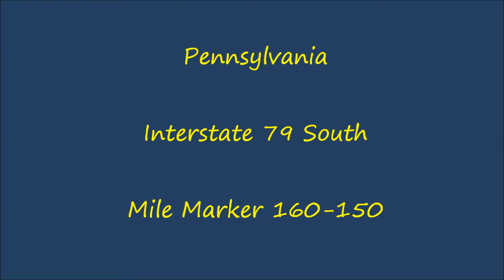Pennsylvania - Interstate 79 South - Mile Marker 160-150 (7/27/12)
Me driving Interstate 79 South in Pennsylvania, from mile marker 160 to 150.

Area(s):  Edinboro, Saegertown